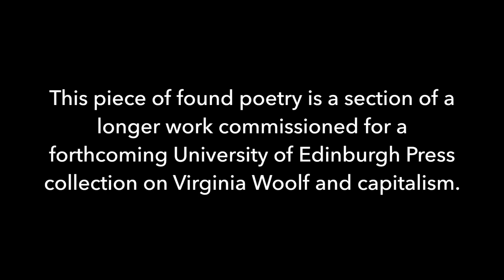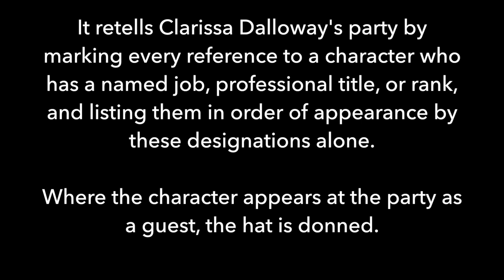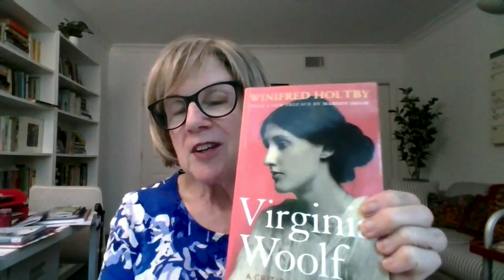Dalloway Day 2022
This event took place on the 15 of June 2022. The information below is correct as of the publication date.

Every year on a Wednesday in mid-June, the single-day setting of her novel Mrs Dalloway, the RSL celebrates the work and legacy of Virginia Woolf. Mrs Dalloway’s party is one of literature’s best known social occasions, but what if Virginia Woolf herself had been the hostess? Who would have been on the guestlist? What would they have talked about?

Watch this party-planning panel discussion between Merve Emre, Elaine Showalter, Kabe Wilson and chair Irenosen Okojie as they tell us who they think would have made the cut, and why. We cross centuries and continents, imagine conversations and confrontations, navigate feuds and friendships to create a party for the ages. Our speakers promise to include Tilda Swinton, Toni Morrison and Rebecca West on the guest list.

The event starts with a poetry performance from Kabe Wilson, interrogating class and capitalism in Mrs Dalloway.

Merve Emre is associate professor of English at the University of Oxford. She is the author of Paraliterary: The Making of Bad Readers in Postwar America, The Ferrante Letters, and The Personality Brokers, which was selected as one of the best books of 2018 by the New York Times, the Economist, NPR and CBC, and informs the CNN/HBO Max documentary feature film Persona. She is the editor of The Annotated Mrs. Dalloway and The Norton Modern Library Mrs. Dalloway.

Irenosen Okojie is a Nigerian-British writer. Elected a to the Royal Society of Literature as a Fellow in 2018, her short stories have been published in the US, Africa and the UK. Her debut novel, Butterfly Fish, was published in 2015, for which she was a recipient of a 2016 Betty Trask Award. Her short story collection, Speak Gigantular, was published in 2016. It was shortlisted for the 2016 inaugural Jhalak Prize and the 2017 Edge Hill Short Story Prize. A collection of short stories, Nudibranch, was published in 2019. It was longlisted for the Jhalak Prize 2020. The story ‘Grace Jones’ won the 2020 AKO Caine Prize for African Writing. In 2021 she was awarded an MBE For Services To Literature. A novel, Curandera, is forthcoming in 2022. She is Vice-Chair of the Royal Society of Literature’s governing Council.

Elaine Showalter is a professor emerita at Princeton and former chair of the judges of the Booker International Prize. Her books include A Literature of Their Own: British women novelists from Brontë to Lessing and A Jury of Her Peers: American women writers from Anne Bradstreet to Annie Proulx. Between Women, the correspondence between Winifred Holtby and Vera Brittain, edited by Elaine Showalter and English Showalter will be published by Virago later this year. She is a Fellow of the Royal Society of Literature, and one of the instigators of Dalloway Day.

Kabe Wilson is a UK multimedia artist with a particular focus on adaptation across different forms. His work on Virginia Woolf includes ‘The Dreadlock Hoax’, a performance piece that adapted and inverted the infamous Dreadnought Hoax of 1910, Olivia N’Gowfri – Of One Woman or So, an extended experiment in literary recycling, and more recently 'On Being Still' (The Modernist Review #25), a series of paintings and writings that scrutinises his own engagement with the Bloomsbury Group within the context of the COVID-19 pandemic and Black Lives Matter. More information about his work can be found here.